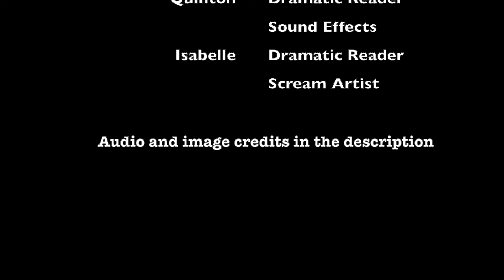Click Clack the Rattlebag by Neil Gaiman - a Sinister Story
Written by Neil Gaiman
read by Isabelle & Quinton

Click-Clacks are gruesome creatures you never know where or what they will be…...
Do you want your body to rattle in the wind?
The Click Clack loves making you rattle in the wind.
Watch out for who you trust!

Story Gang have been exploring the world of Gothic Fiction  and present this story as part of their Sinister Stories and Gothic Tales collection, originally shared on Sunday 31st October 2021 (sinisterly apt timing)

Story Gang is a co-op that explores the world of storytelling in as many different ways possible.  We're giving ourselves huge pats on the back for making it all the way through lockdown with weekly meet ups and lots of creative projects - please share your support by liking and subscribing

Images:
Victoria Skellan: victorian house

Ghost Ship: by BrunuhVille